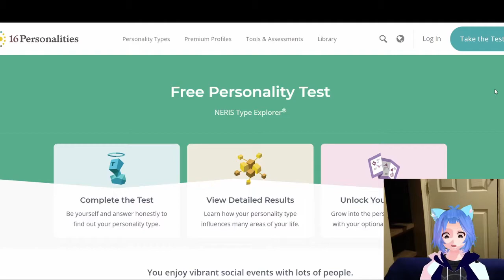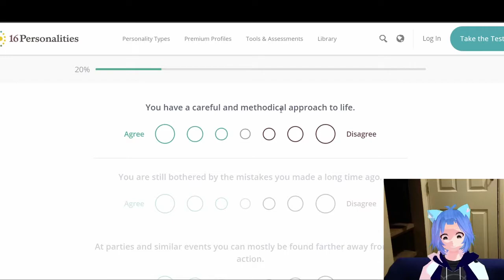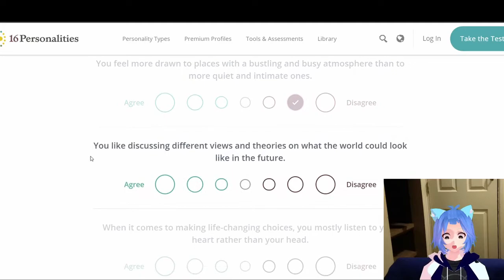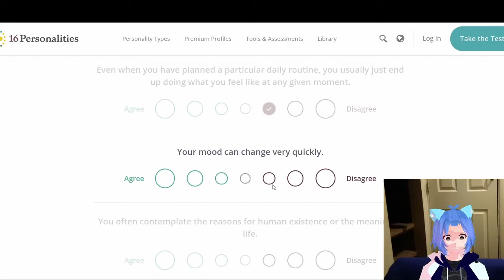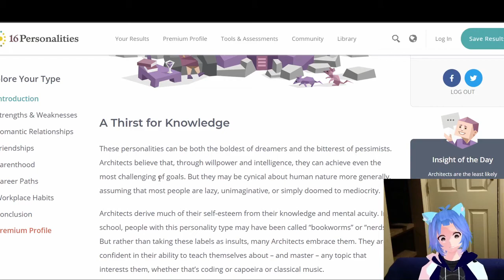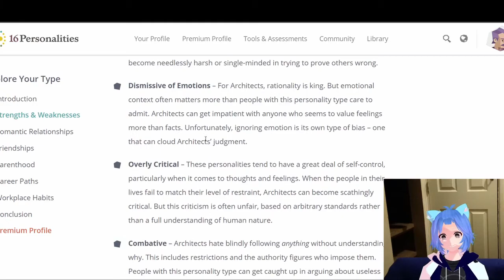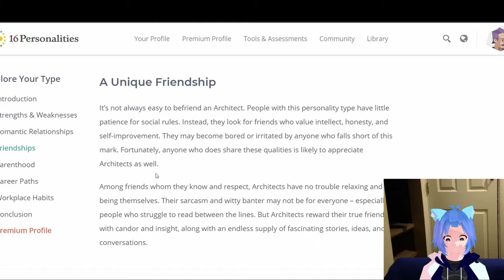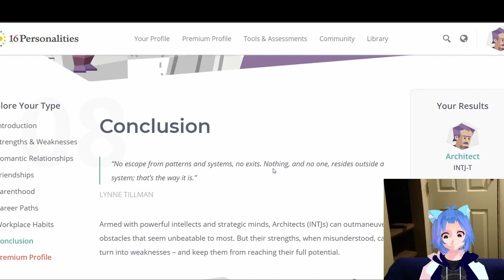Neko Vtuber takes personality test and this happened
Outro
Pop on Rocks - HoloBass